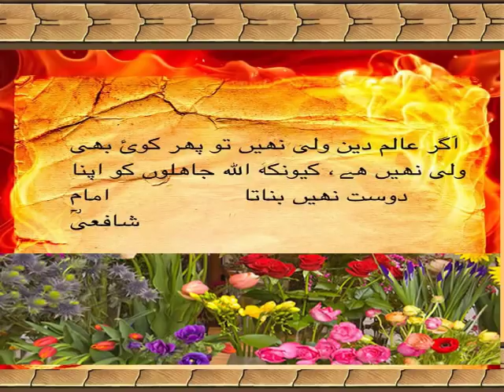(40) Story of Hazrat Shah Shams Tabrizi || Iran or turkey